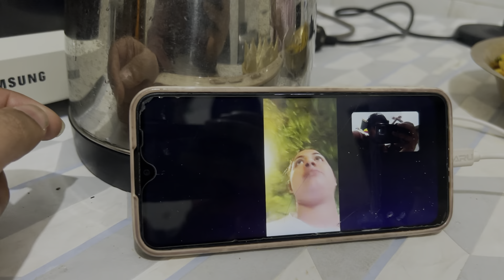They Pranked Me By Making Spiciest Samosa 😭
They Pranked Me By Maling Spiciest Samosa 😭